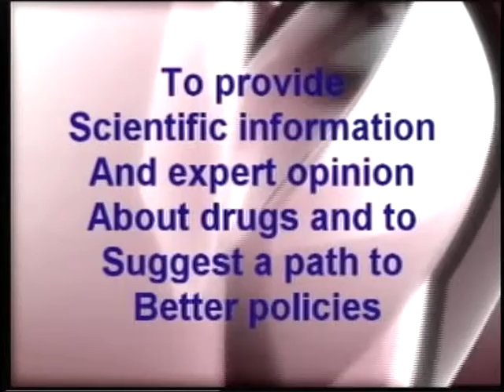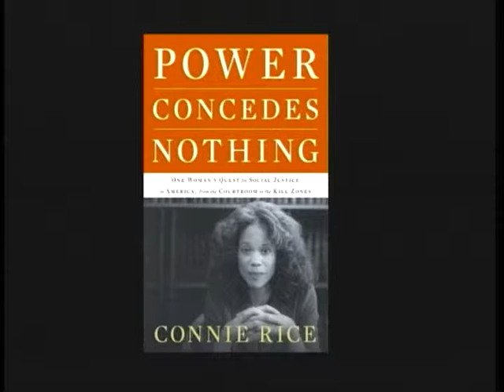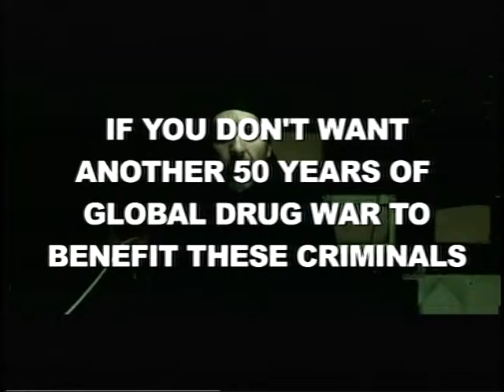Drugs, Crime and Politics 03/12/2012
Dean Becker from the Drug Truth network joins us to talk about the drug policy forum at the Baker Institute.